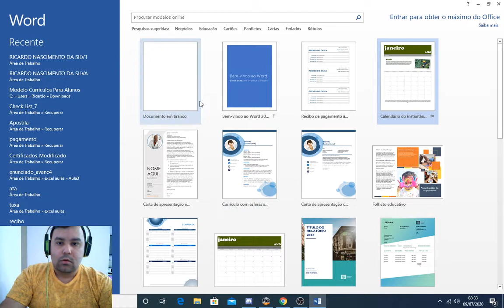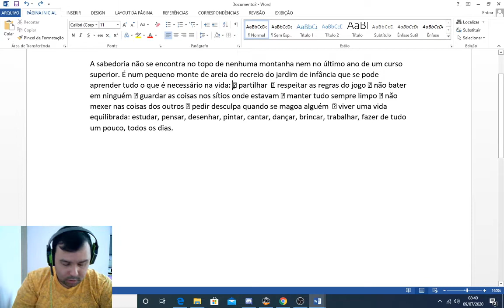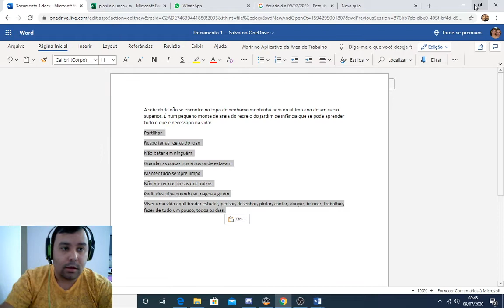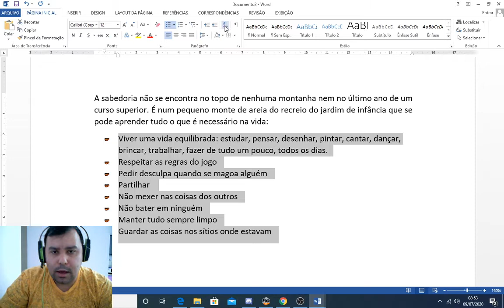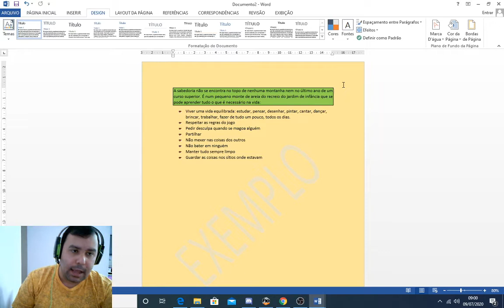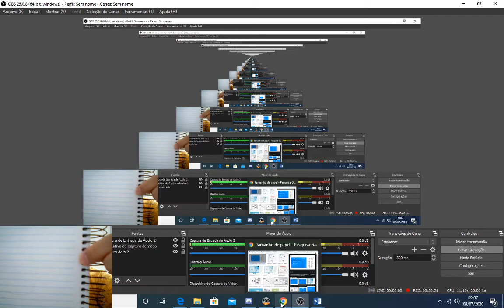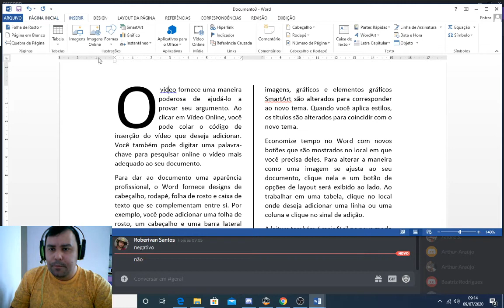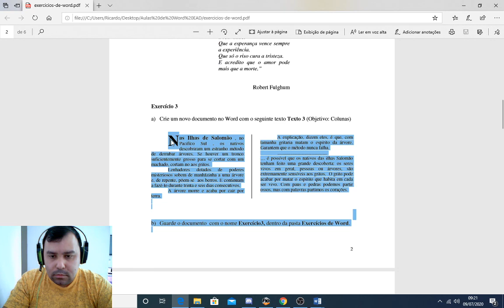Aula 03 Processadores de Textos 09/07/2020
Fazer atividade sala Google